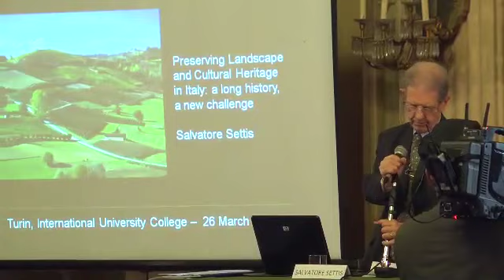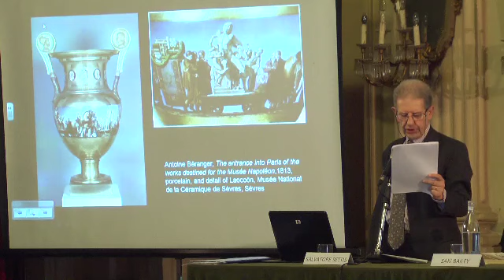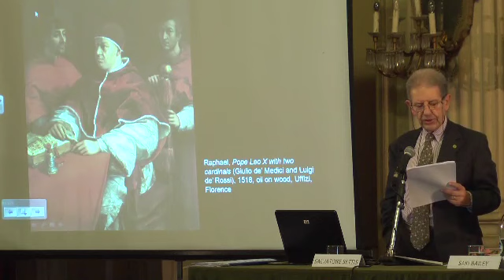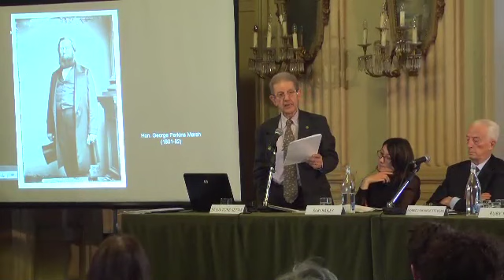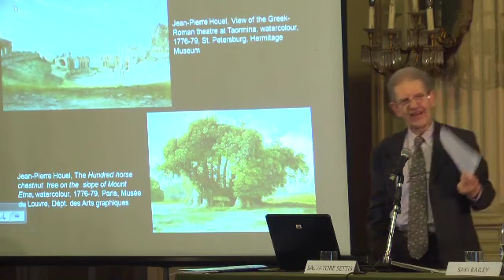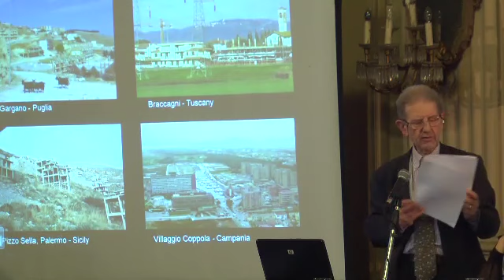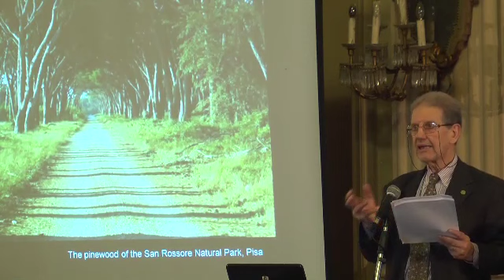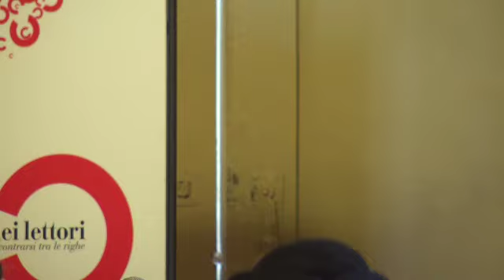Inauguration of the 2013 Academic Year of the International University College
On March 26 at 10.00 in Turin at the Circolo dei Lettori, Via Bogino 9, Professor SALVATORE SETTIS gave his lecture on "Preserving  Landscape and Cultural Heritage in Italy: a Long History, a New Challenge". The lecture was followed by a discussion by Saki Bailey, Ishupal Singh Kang and Ruby Till.

The event was chaired by Franzo Grande Stevens, Emeritus President of the IUC of Turin.